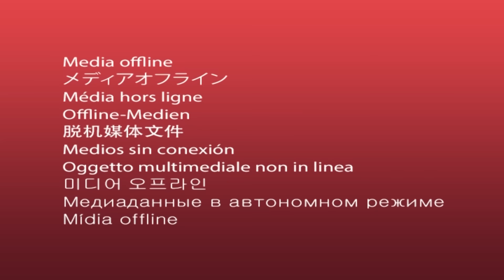Tatli Kedicikler | Bölüm koleksiyonu | Çocuklar için çizgi film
Tatli Kedicikler yeni bölüm koleksiyonu çıktı!
Bu serideki yavru kediler bir uzaylıları arıyorlar, bir film çekiyorlar ve gizemli bir hırsızı yakalıyorlar.